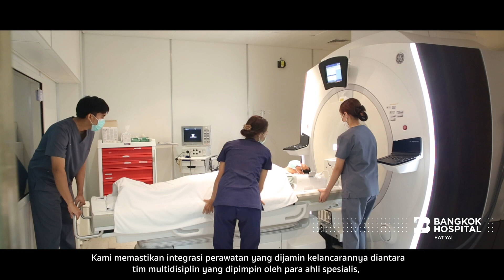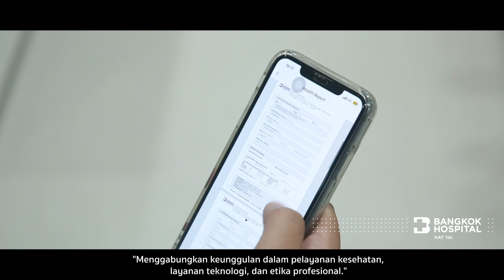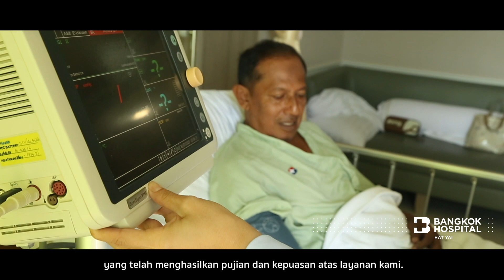Bangkok Hospital Hatyai, Network of the Bangkok Dusit Medical Services Public Company Limited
Welcome to Bangkok Hospital Hat Yai. One of the hospitals in the network of Bangkok Dusit Medical Services Public Company Limited, located in the heart of Hat Yai Municipality. It is an important strategic city in terms of trade, capital investment, economy, and tourism. Transportation and communications in the lower southern region. With a location not far from the Malaysian border As a result, more than 2 million Malaysian tourists travel to the Hat Yai Municipality area per year.
Bangkok Hospital Hat Yai Always emphasize the quality standards of patient care. Integrate care between multidisciplinary teams So that every treatment process is carried out seamlessly by specialized experts and focuses on satisfactory treatment results. Today we are ready to present our Center of Excellence. In various fields such as occupational sciences, cardiovascular disease, emergency medicine, brain and nervous system diseases, etc., all of these services are the result of a commitment to service excellence according to professional standards. including the experiences of experts in various fields and modern tools and equipment These things are part of our working philosophy, which is “Combining excellence in healthcare. technology services and professional ethics”
For more than two decades, we have been dedicated to providing medical care to patients from around the world. and received compliments and satisfaction with our services This is part of conveying the impression. of our patients, which all create energy and drive us to strive to develop better patient care processes in the future. Bhh We specialize in health matters.